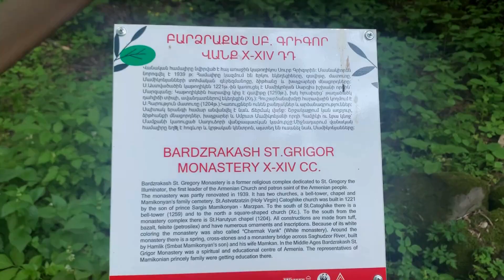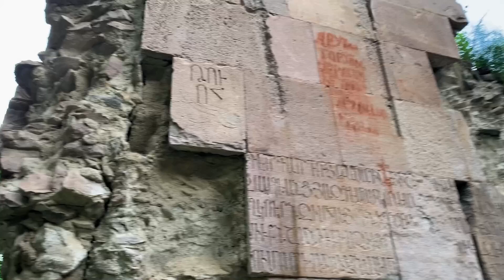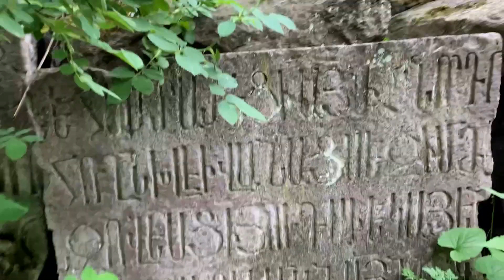ARMENIA, the country you MUST visit / Lori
The north of Armenia is famous for its green landscape and dense forests, which you must visit.  Right in the heart of these forests, there is a hidden beauty that we will discover.
In this video (#2 Episode of Lori) we are going to enjoy the loveliest landscape of Lori, the centuries-old monastery, and a magnificent sunset.